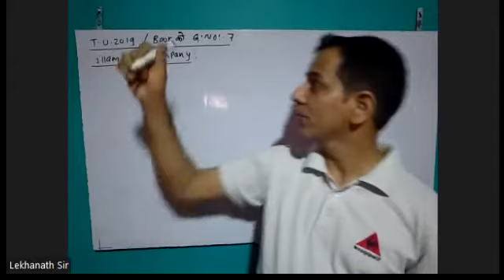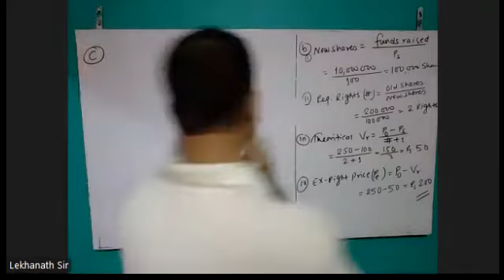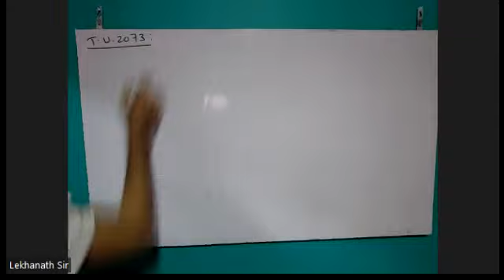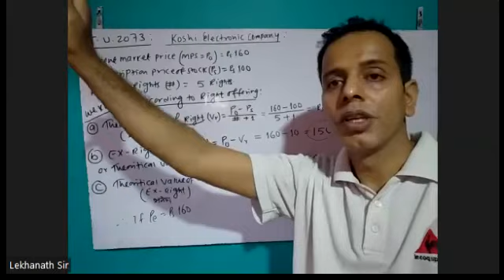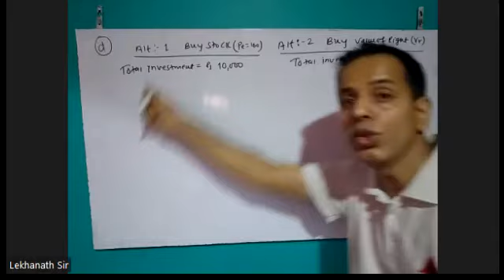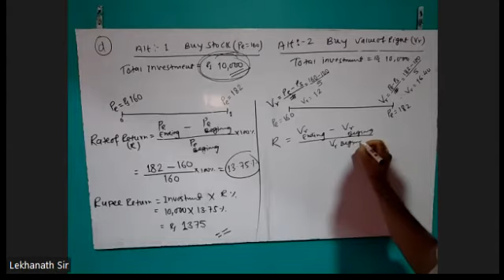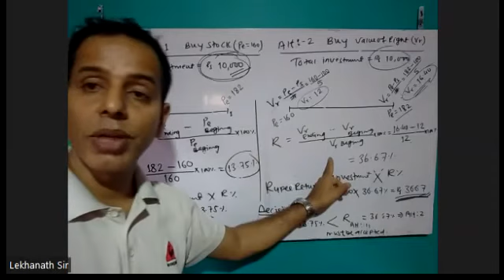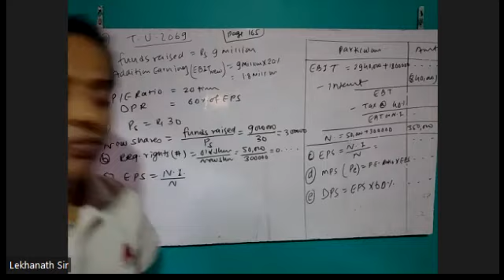5th baisakh class